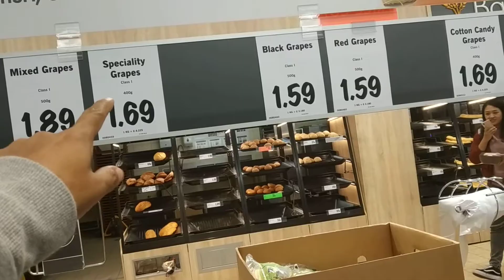Different types pepper 20181001 182201